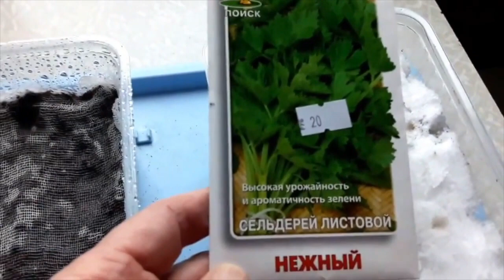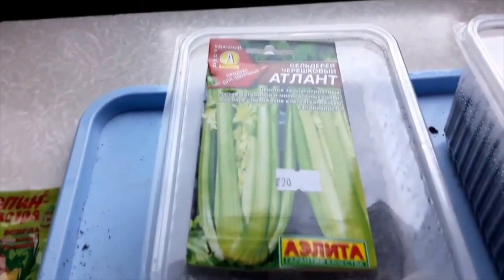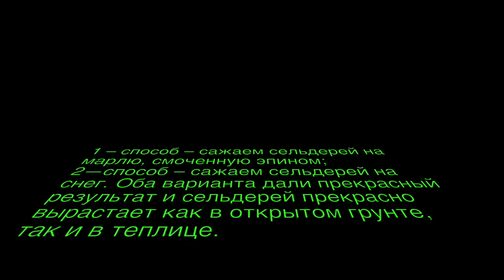КАК ЛЕГКО ВЫРАСТИТЬ СЕЛЬДЕРЕЙ? СЕЛЬДЕРЕЙ за 5 Дней! ТопСад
Рассмотрим способы как ЛЕГКО и БЫСТРО вырастить сельдерей из семян?
1 – способ – сажаем сельдерей на марлю, смоченную эпином;
2—способ – сажаем сельдерей на снег. Оба варианта дали прекрасный результат и сельдерей прекрасно вырастает как в открытом грунте,
так и в теплице. В открытом грунте сельдерей рос до середины ноября, а в теплице растет до сих пор (сейчас уже 18 декабря!
Правда укрыли его двойным укрывным материалом)